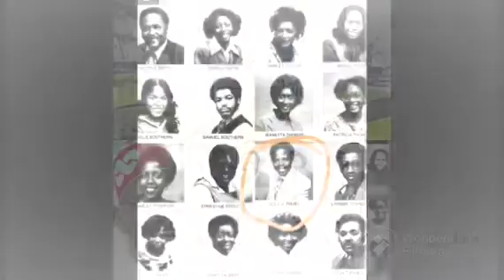MY STUDENTSHIP WAS DELETED FROM CHICAGO UNIVERSITY 2 SET ME UP AND GET ME JÄĪLÉD